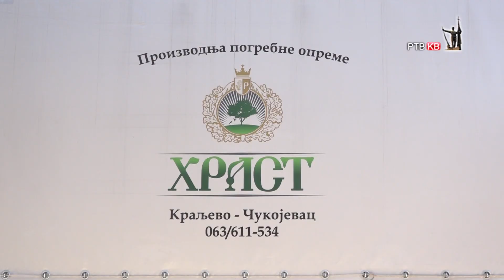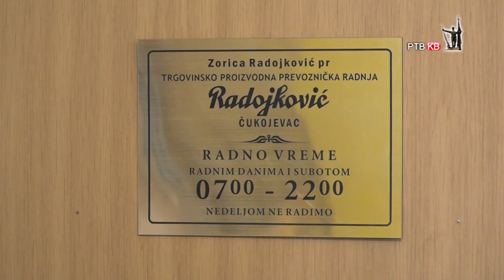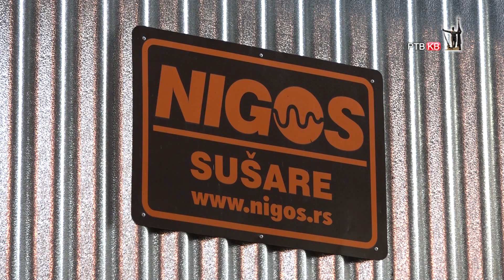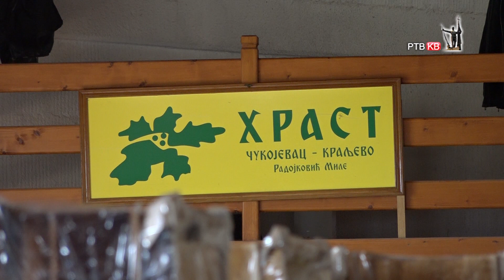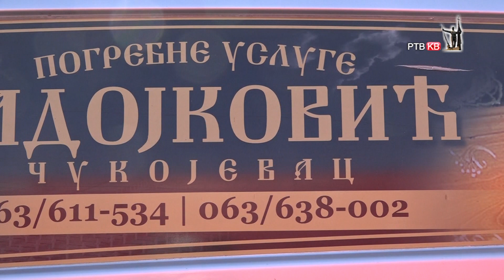Prilog RTVKV Radojkovici novi Topalovici u Cukojevcu